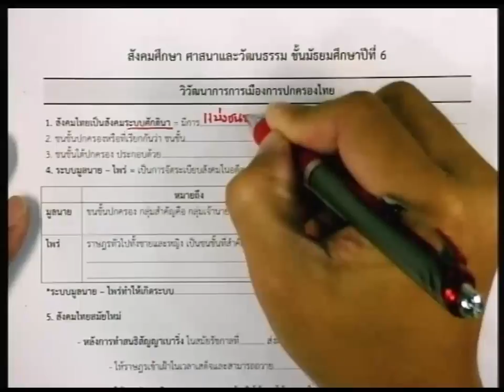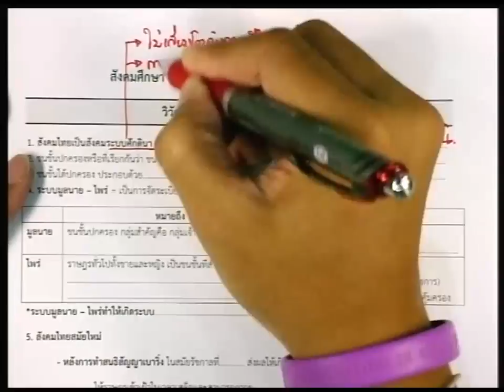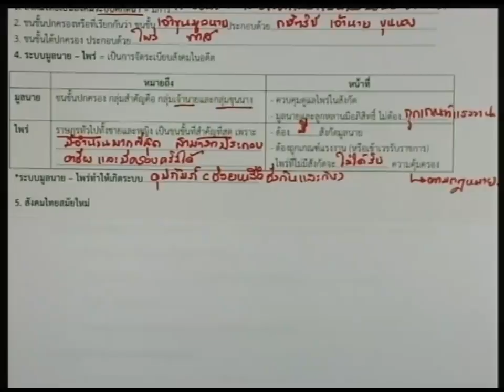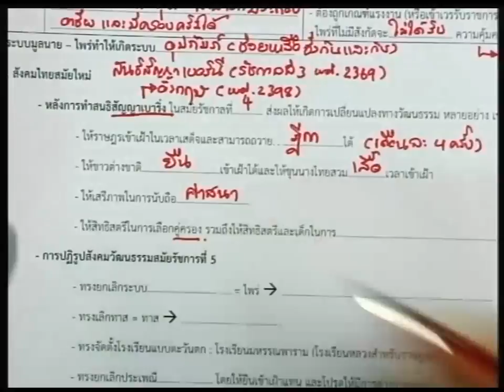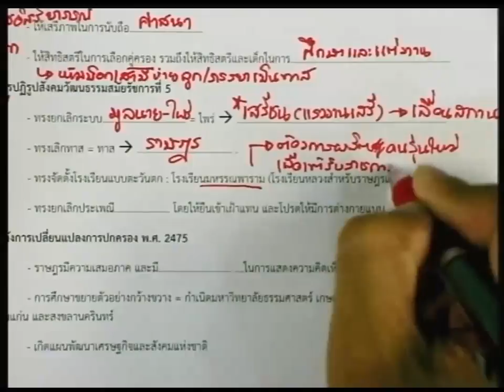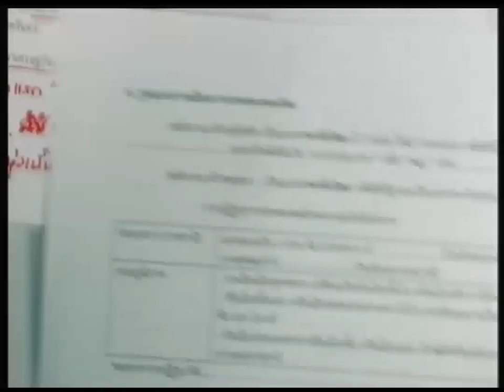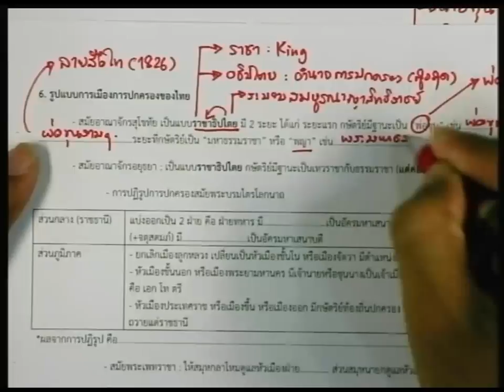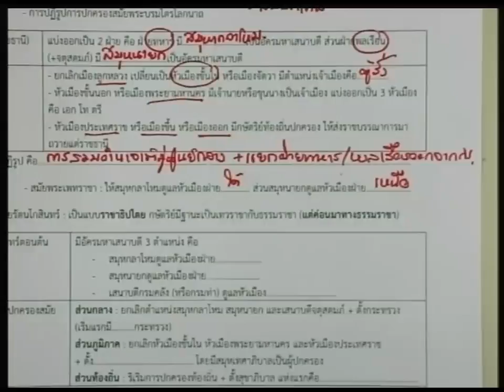ปี 2558 วิชา สังคมศึกษา ตอน วิวัฒนาการการเมืองไทย ตอนที่ 1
สังคมศึกษา ตอน วิวัฒนาการการเมืองไทย ตอนที่ 1
ผู้สอน อ.บุญฤทธิ์ บุญมา